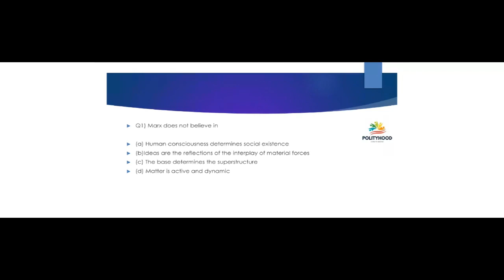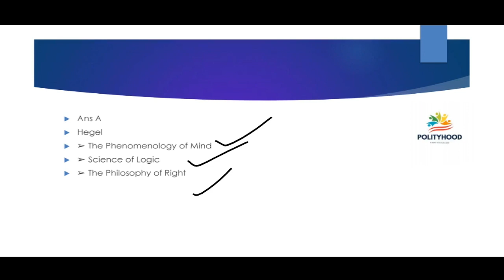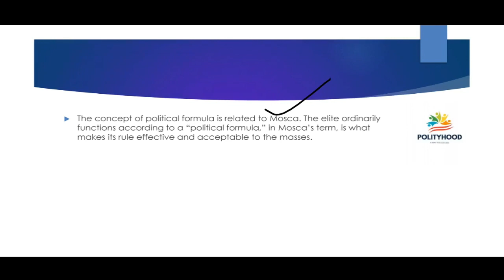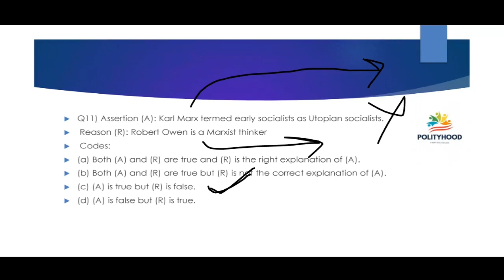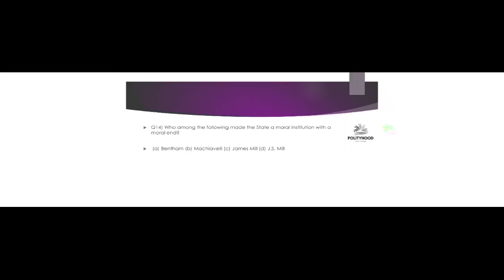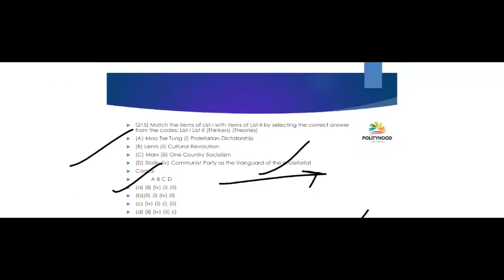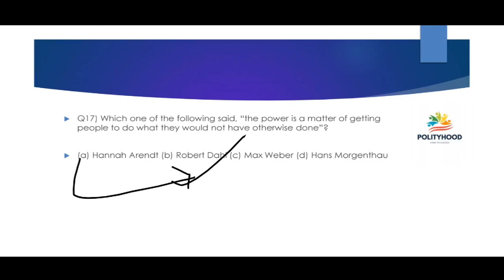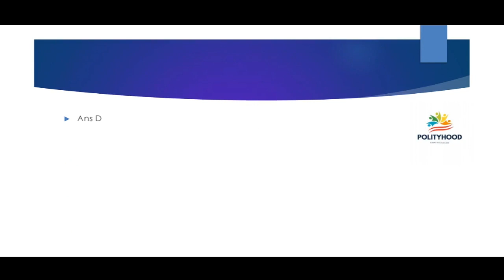MOST IMPORTANT MCQs DECEMBER 2023 | WESTERN POLITICAL THOUGHT |UGC NET-JRF POLITICAL SCIENCE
WESTERN POLITICAL THOUGHT | MOST IMPORTANT MCQs | UGC NET JRF POLITICAL SCIENCE |
MOST IMPORTANT QUESTIONS UGC NET JRF | UNIT 2| LAST MINUTE REVISION
 GET IMPORTANT UPDATES ON